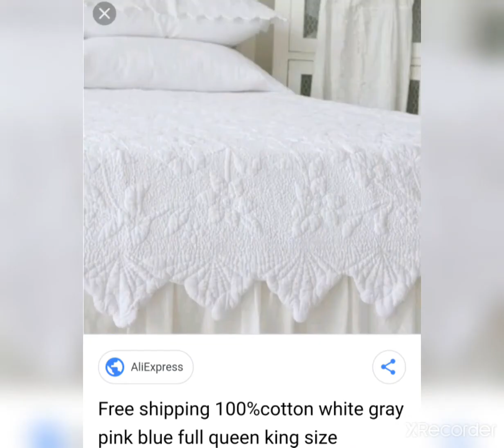stylush Embrodery bedsheets collection for sporing summer/bedsheets design ideas